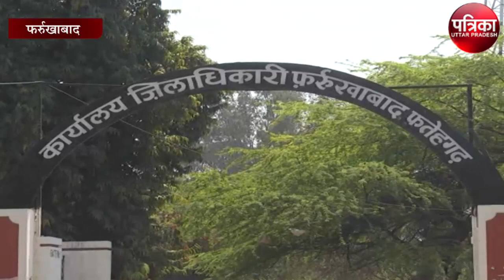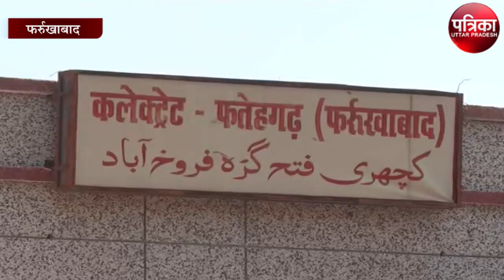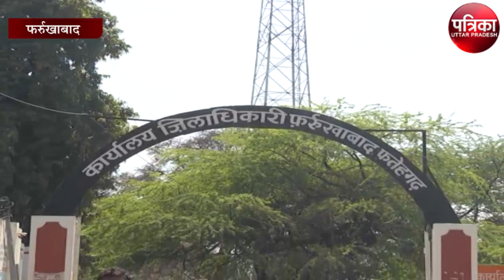जिलाधिकारी ने सपा नेता का शस्त्र लाइसेंस किया निरस्त